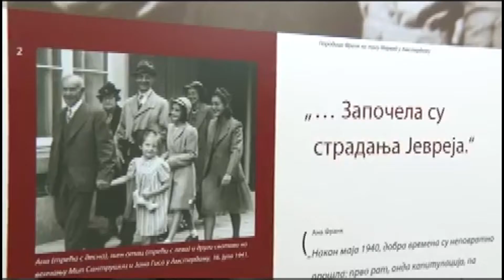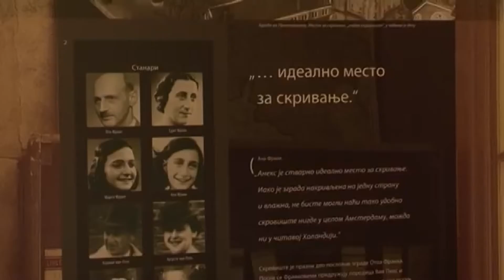Infakt 21102016 Izlozba o zivotu Ane Frank